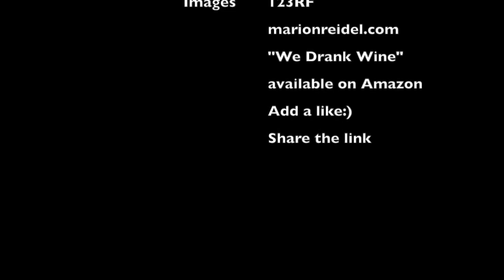Short Story "Disability" by Marion Reidel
A humorous short story investigates the meaning of disability and illustrates what it means to be truly human.